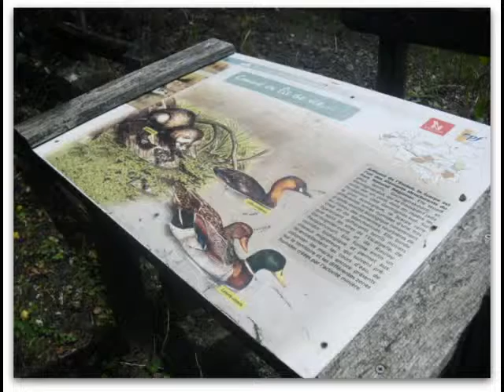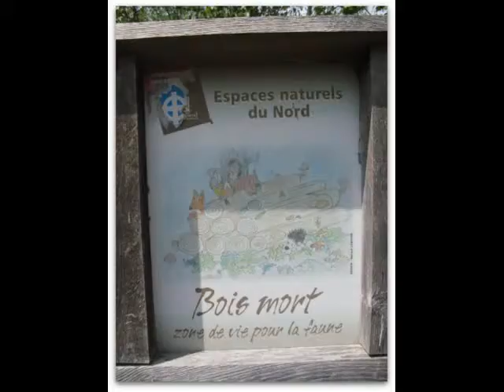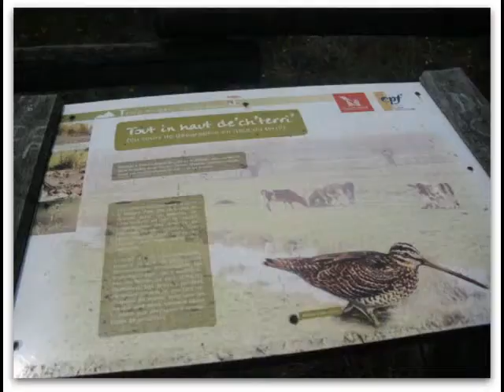Balade berges scarpe et terril germignies nord n°3